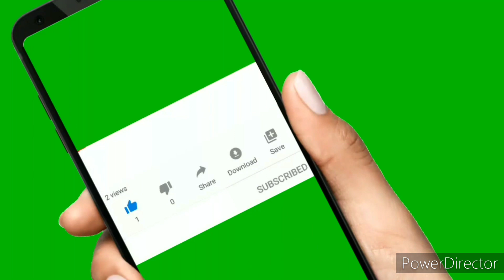মহাদেব নিজে বলেছেন এই মন্ত্র সকালে ঘুম থেকে উঠে উচ্চারণ করলে জীবনের সব সমস্যা কেটে যাবে তৎক্ষণাৎ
শৈবধর্মের সিদ্ধ ও শৈব সিদ্ধান্ত ঐতিহ্যে, নমঃ শিবায়কে ভগবান শিবের "পঞ্চবোধ তত্ব" এবং পাঁচটি উপাদানের সর্বজনীন একত্ব হিসাবে বিবেচনা করা হয়:

"ন" ধ্বনি পৃথিবীর প্রতিনিধিত্ব করে

"মঃ" ধ্বনি জলের প্রতিনিধিত্ব করে

"শি" ধ্বনি আগুনের প্রতিনিধিত্ব করে

"বা" ধ্বনি প্রাণিক বায়ুকে প্রতিনিধিত্ব করে

"য়" ধ্বনি আকাশ বা ইথারকে প্রতিনিধিত্ব করে

এর মোট অর্থ হল "সর্বজনীন চেতনা এক"।

শৈব সিদ্ধান্তে, পাঁচটি অক্ষরও প্রতিনিধিত্ব করে:

"ন" হল প্রভুর গোপন অনুগ্র

"মঃ" হল পৃথিবী

"শি" এর অর্থ হল শিব

"বা" তাঁর প্রকাশক অনুগ্রহ

"য়" হল আত্মান বা আত্মা

তিরুমন্তিরাম ঘোষণা করেন যে "তাঁর পা হল "ন"। তার নাভি হল "মঃ"। তার কাঁধগুলি হল "শি"। তার মুখ হল "বা"। তার দীপ্তিময় কপালের কেন্দ্রটি হল "য়"। এইভাবে শিবের পাঁচ-অক্ষরযুক্ত রূপ।"

ঐতিহ্যবাহী ১০৮+১ রুদ্রাক্ষ মালা "ওঁ নমঃ শিবায়" মন্ত্র জপের জন্য ব্যবহৃত হয়।

এই মন্ত্রটি মৌখিক বা মানসিকভাবে পুনরাবৃত্তি করা হয়, মনকে ভগবান শিবের অসীম, সর্বব্যাপী উপস্থিতির দিকে আঁকতে থাকে। ঐতিহ্যগতভাবে রুদ্রাক্ষের পুঁতির স্ট্র্যান্ডের উপর গণনা করার সময় এটি দিনে ১০৮ বার পুনরাবৃত্তি হয়। এটি প্রত্যেকের দ্বারা অবাধে গাওয়া ও উচ্চারণ করা হয়, তবে এটি সবচেয়ে শক্তিশালী হয় যখন একজনের গুরু দ্বারা দেওয়া হয়। এই দীক্ষার আগে যাকে মন্ত্র দীক্ষা বলা হয়, গুরুর সাধারণত কিছু সময় অধ্যয়নের প্রয়োজন হয়। এই দীক্ষাটি প্রায়শই মন্দিরের আচারের অংশ, যেমন পূজা, জপ, হোম, ধ্যান অথবা বিভূতি দেখার সময়। গুরু শিষ্যের ডান কানে মন্ত্রটি ফিসফিস করে, কিভাবে ও কখন এটি জপ করতে হবে তার নির্দেশাবলী সহ।

মহাদেব নিজে বলেছেন এই মন্ত্র ঘুমানোর আগে উচ্চারণ করলে,
 জীবনের সব সমস্যা কেটে যাবে 24 ঘণ্টার মধ্যে,
 শিব পুজোর মন্ত্র,
 শিব পুজো করার নিয়ম,
শিবলিঙ্গ পূজার নিয়ম,
শিবের পুজো করলে কি হয়,
 shiv ling,
শ্রাবণ মাসে শিবের পুজো,
শিব পুজোতে কি কি লাগে,
শ্রাবণ মাসের শিব পূজা,
 শিব পূজা,
শ্রাবণ মাস,
 শিব পূজা ভিডিও,
 শিব লিঙ্গ,
শিব পূজা মন্ত্র,
শিবলিঙ্গ স্থাপনের নিয়ম,
 শ্রাবণ মাসে শিব পূজা,
 শিব পুজো করার মন্ত্র
জীবনের সকল ইচ্ছে পূরণ করতে শিবের এই মন্ত্রটি জপ করুন ইচ্ছা পূরণ হবেই হবে,
মহাদেব শিবের মন্ত্র,
শিবের জপ মন্ত্র,
শিবের এই মন্ত্রটি রোজ বললে আপনার সকল বাধা কাটবে,
শিবের রুদ্র মন্ত্র,
শিবের ইচ্ছা পূরণ মন্ত্র,
জীবন বদলে দেওয়া কৃষ্ণের একটি বিশেষ মন্ত্র,
জীবন বদলে দেওয়া শিবের বানী,
একটি কাহিনী যা জীবন বদলে দেবে,
শিবের মহামন্ত্র,
শিব মন্ত্র,
শিবের ধ্যান মন্ত্ৰ,
শিব পূজার মন্ত্র,
শিবের মহামন্ত্র,
শিবের জপ মন্ত্র,
মহাদেব শিবের মন্ত্র,
শিবের রুদ্র মন্ত্র,
শিবের ধ্যান মন্ত্ৰ,
শিবের বিশেষ মন্ত্র,
মহামন্ত্র,
শিবের প্রনাম মন্ত্র,
শিবের এই মহামন্ত্র জপলে রোগ,
শিবের মন্ত্র,
হিন্দু ভগবান শিবের গলায় সাপ কেন,
শিবের পূজা,
শিবের বীজ মন্ত্র,
শিবের প্রণাম মন্ত্র,
শিবের ধ্যান মন্ত্র,
শিবের কৃপা লাভের মন্ত্র,
শিবরাত্রিতে শিবের মন্ত্র,
শিব চতুর্দশীতে শিবের মন্ত্র,
শিবরাত্রির শিবের বীজ মন্ত্র,
ওম নমঃ শিবায়,
ওম নমঃ শিবায় বাসুদেব রাজবংশী,
ওম নমঃ শিবায় বাসুদেব,
om namah shivaya song,
 ওম নমঃ শিবায় সং,
হর হর গৌরি নমঃ শিবায়,
ওঁ নমঃ শিবায়,
ওঁ নমঃ শিবায় মন্ত্রের ভূমিকা,
ওঁ নমঃ শিবায় মন্ত্রের তাৎপর্য,
শিবপূজোয়_আমরা_'ওম_নমঃ_শিবায়'_বলি _?
ওমনমঃশিবায়মন্ত্রেরগুরূত্ব,
মহা শিব মন্ত্র,শিবের গান,
শিব-পার্বতি,
শিব ভক্তিগীতি,
মহা শিবরাত্রি,
শিবরাত্রির ব্রত,
শিব ঠাকুরের গান dj 2022,
মহামৃত্যুঞ্জয় মন্ত্র,